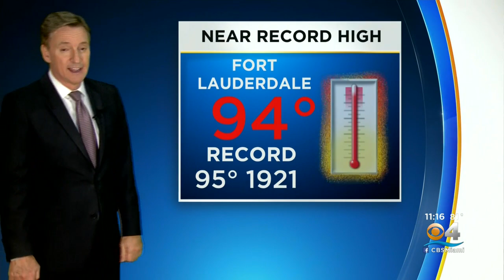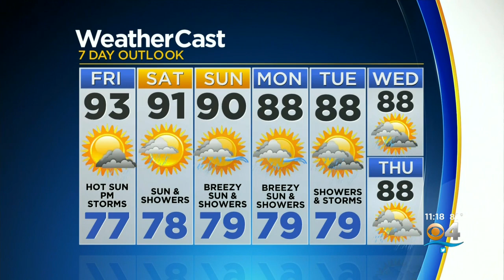CBSMiami.com Weather @ Your Desk 9-9-21 11PM